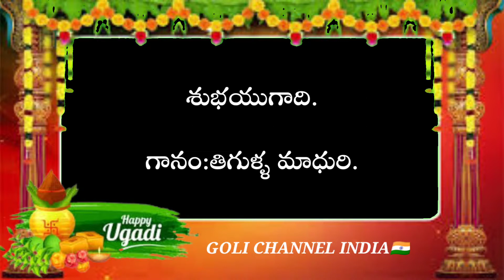శుభకృత్ నామ సంవత్సర ఉగాదికి స్వాగతం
శుభకృత్ నామ సంవత్సర ఉగాదికి స్వాగతం ‎@Goli channel india  & ‎@M V Swamy Creative Hub

Goli channel India